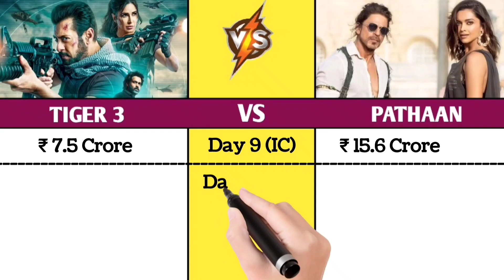Tiger 3 Vs Pathaan Worldwide Collection Day 12 | Tiger 3 Box Office Collection DayWise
Tiger 3 Vs Pathaan Worldwide Collection Day 11 | Tiger 3 Box Office Collection DayWise

Tiger 3 Vs Pathaan Worldwide Collection day 10 | Tiger 3 Box Office Collection DayWise

Tiger 3 Vs Pathaan Worldwide Collection Day 9 | tiger 3 box office collection

Tiger 3 Vs Pathaan Worldwide Collection Day 8 | Tiger 3 Box Office Collection Today

Tiger 3 Vs Pathaan Worldwide Collection Day 7 | Tiger 3 Box Office Collection DayWise

Tiger 3 Vs Pathaan Worldwide Collection Day 6 | Tiger 3 Box Office Collection DayWise

Tiger 3 Vs Pathaan Worldwide Collection Day 5 | Tiger 3 Box Office Collection DayWise

tiger 3 Vs Pathaan Worldwide Collection Day 4 | tiger 3 Vs Pathaan box office collection

Tiger 3 Vs Pathaan Worldwide Collection Day 3 | Tiger 3 Box Office Collection DayWise

Tiger 3 Vs Pathaan Worldwide Collection Day 2 | Tiger 3 Box Office Collection Day 2

Tiger 3 Vs Pathaan opening day collection | Tiger 3 Vs Pathaan First day collection
tiger 3 advance booking day
tiger 3 trailer
Tiger 3 box office collection first day
Tiger 3 worldwide collection
Tiger 3 opening day collection
Tiger 3 vs pathaan worldwide collection
salman khan
Tiger 3 first day collection